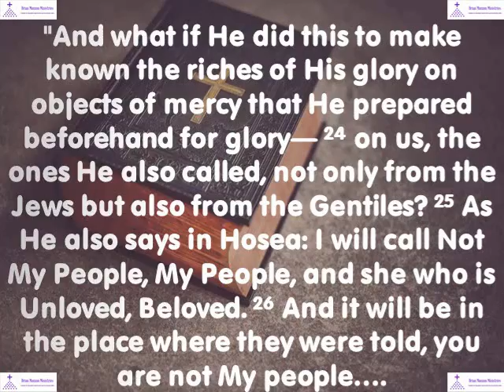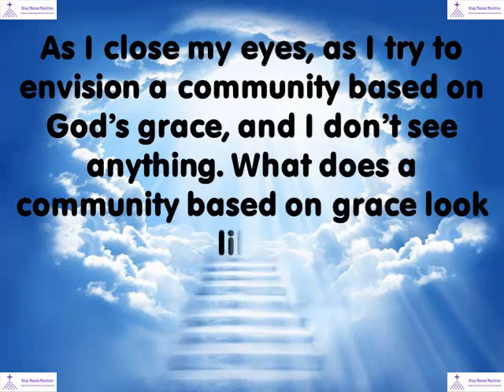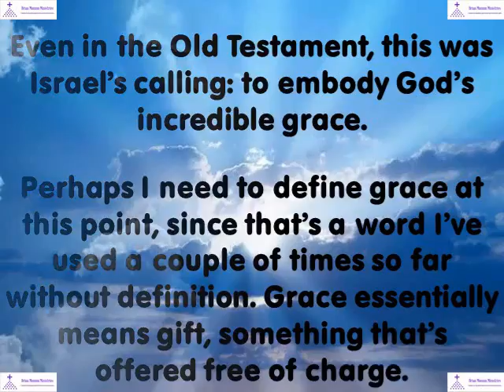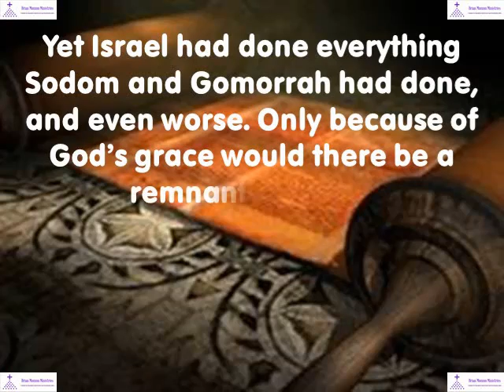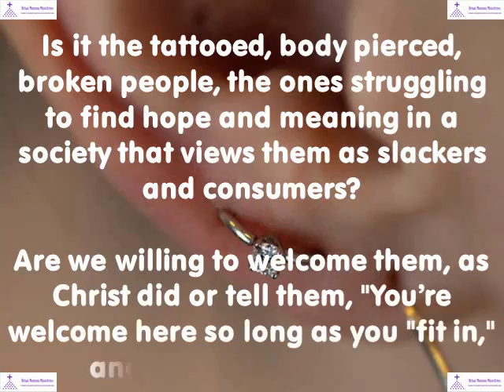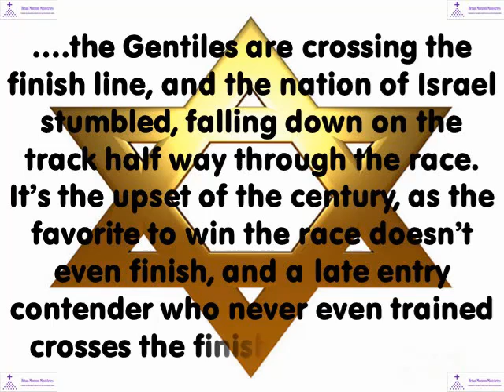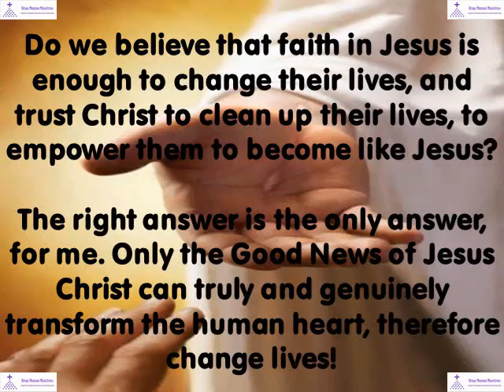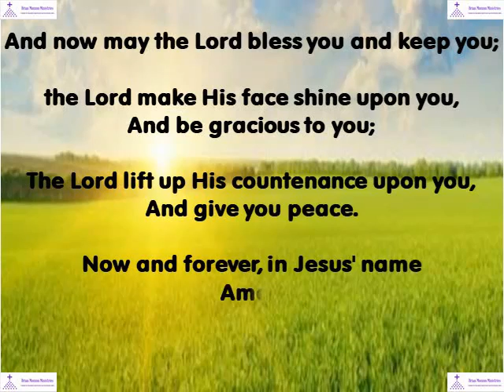Are You In?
A House Divided - I Corinthians 1:10-17 and selected Scripture

Its no secret, there has been steadily a decline in the culture of our society, our nation and our world. But there's a part of us on the inside that wants everything to be like it was, are you one of them?
Find out in today's Message: A House Divided

Video Production: Miguel Monzon
Sound Engineer: Miguel Monzon
Technical Production: Miguel Monzon